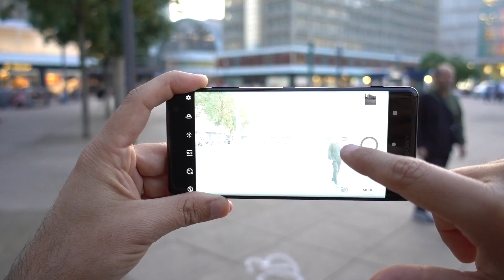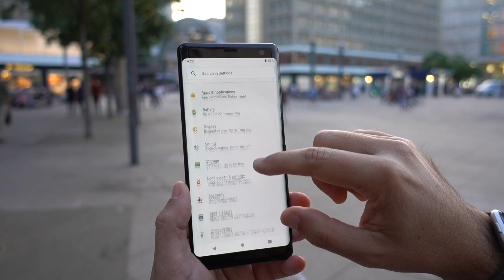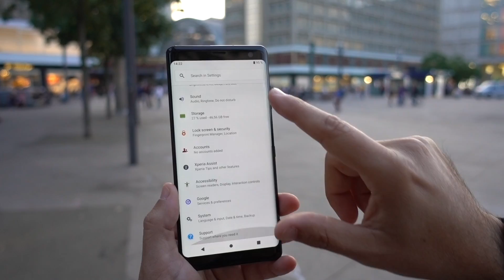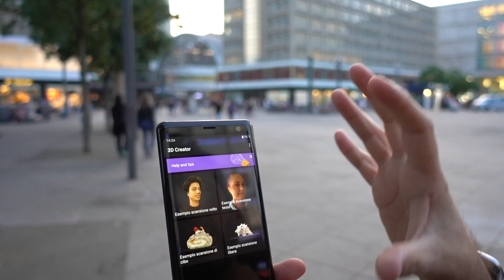SONY XZ3 finalmente OLED! Anteprima IFA2018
Come da tradizione, a IFA Sony presenta il nuovo smartphone flagship: Xperia XZ3.

Si tratta di un top di gamma che si caratterizza per un display da 6" in risoluzione QHD+ HDR OLED con il supporto della tecnologia BRAVIA dei TV Sony. Il display è poi ricoperto da un vetro 3D curvato e borderless, abbandonando quasi completamente la spigolosità che ha sempre contraddistinto la linea Xperia. CONTINUA